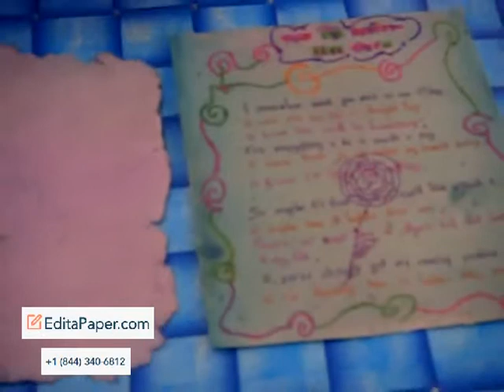SCIENCE FAIR COLORFUL RECYCLE PAPER